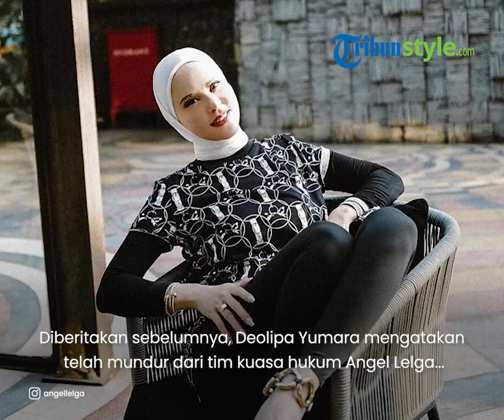Respons Pihak Angel Lelga seusai Deolipa Yumara Ancam bakal Laporkan sang Artis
TRIBUN-VIDEO.COM - Pihak aktris Angel Lelga akhirnya buka suara soal pengacara Deolipa Yumara yang mengaku akan melaporkan mantan istri Vicky Prasetyo itu ke polisi.

Manajer Angel Lelga, yakni Johansyah, mengatakan jika kliennya sedang berada di luar negeri saat ini.

Johansyah sendiri belum bisa memberikan respons apakah Angel Lelga sudah mengetahui langkah yang akan dilakukan oleh Deolipa Yumara itu.